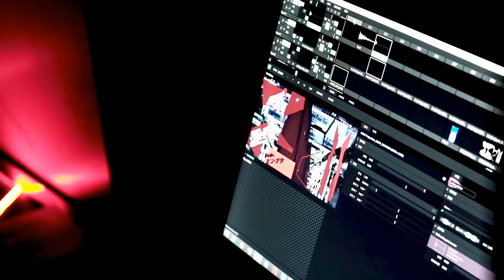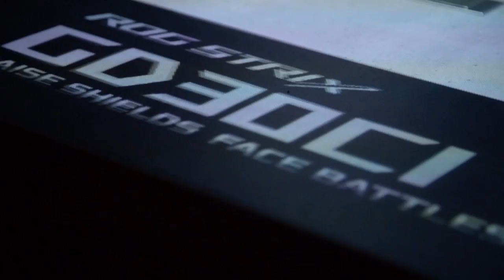Projection Mapping - ROG STRIX GD30CI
We used projection-mapping technology to bring the Strix GD30 factory-fitted front panels to life. This enabled us to cast stunning animations to communicate how the machine’s unique design, with its asymmetric lines and distinctive patterns, was inspired by the exploration of space as well as science fiction.

But our ideas were just the beginning! Strix GD30 is now your canvas: Just how far will you push your own creativity?